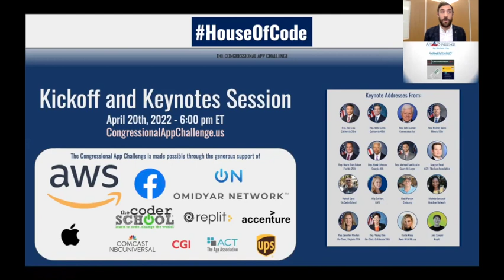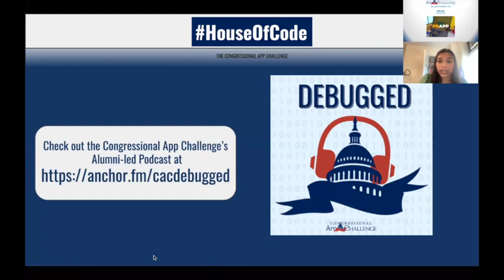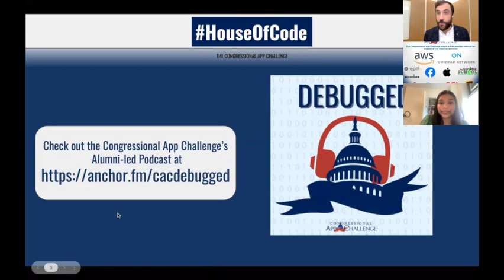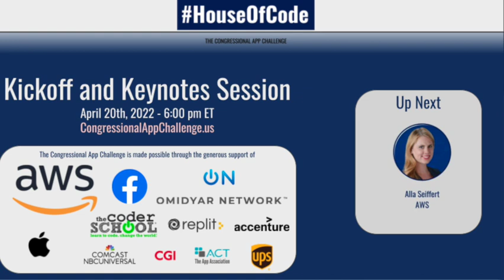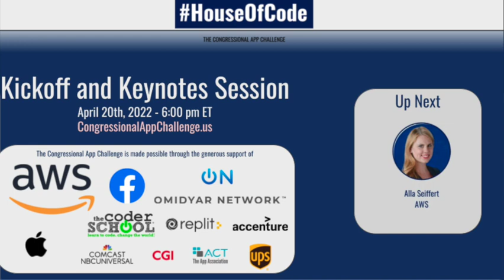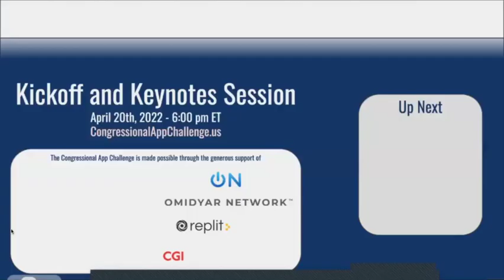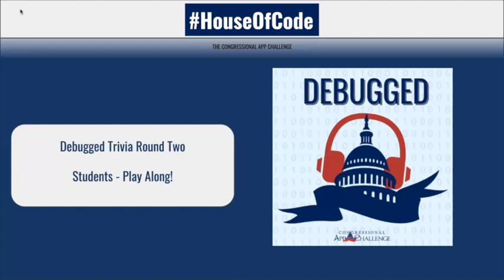HouseOfCode 2022 - Kickoff and Keynotes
Check out our all-virtual Kickoff Celebration featuring keynotes from Karlie Kloss, Hadi Partovi, Rep. Jennifer Wexton, Rep. Young Kim, Rep. Ted Lieu, Rep. Rodney Davis, and many more!

HouseOfCode is the largest student app developer demo day of its kind. Hundreds of Members of Congress will virtually host their districts' Congressional App Challenge winners for a student demo day unlike anything else in Washington, and it all kicks off this afternoon.

Don't miss the chance to hear from top lawmakers on STEM education and have the chance to review hundreds of award-winning apps from some of the best student coders in America. In seven short years, HouseOfCode has become the new National Science Fair.